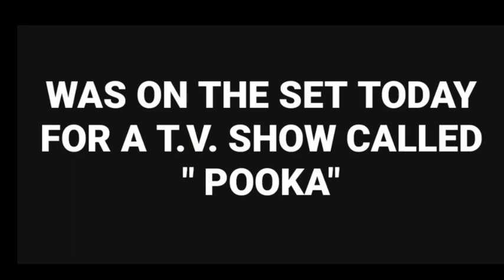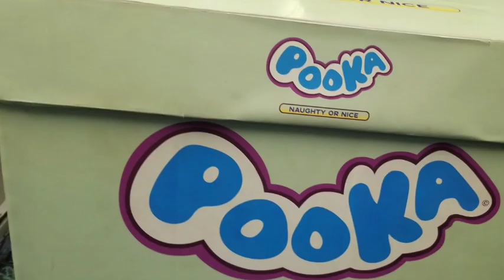ON A TV SHOW ( POOKA)